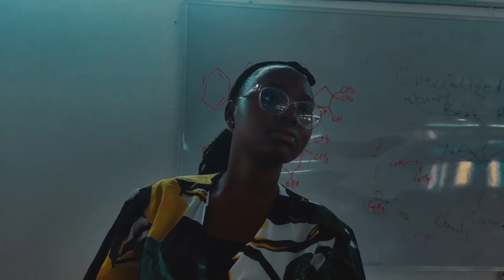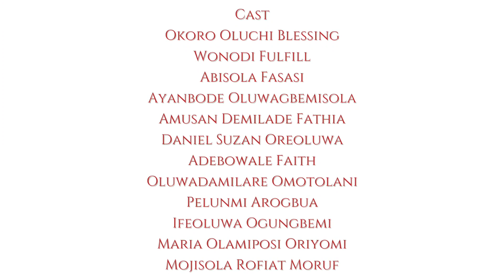Free: A Pastiche Movie to the song "The Prison Song" by @OscarHemanAckahFilms We do not own rights